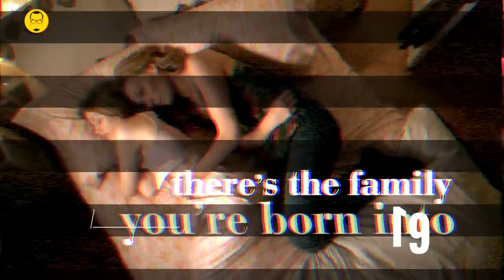CALENDÁRIO NOVAS SÉRIES - Março/2019 - Nerd Rabugento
Prepare sua agenda, o Nerd Rabugento traz mais um CALENDÁRIO com as NOVAS SÉRIES que estréiam em Março de 2019!

LISTA DAS NOVAS SÉRIES DE MARÇO DE 2019:

Northern Rescue - CBC (CA)
8 Tage - Sky Deutschland
Bajillionaires - Family (CA)
The Name of the Rose - Rai 1
Home (UK) - Channel 4
MotherFatherSon - BBC Two
Diggstown - CBC (CA)
The Order - Netflix
After Life - Netflix
Made in Heaven - Amazon
Costume Quest - Amazon
Now Apocalypse - Starz!
Shrill - Hulu
Love, Death & Robots - Netflix
DC Super Hero Girls - Cartoon Network
Turn Up Charlie - Netflix
The Fix - ABC (US)
The Village - NBC
The Act - Hulu
Pretty Little Liars: The Perfectionists - Freeform
Coisa Mais Linda - Netflix
Hudson & Rex - City
What We Do in the Shadows - FX (US)
Abby's - NBC
Hanna - Amazon
Osmosis - Netflix
Victor & Valentino - Cartoon Network
The InBetween - NBC
7 Seeds - Netflix